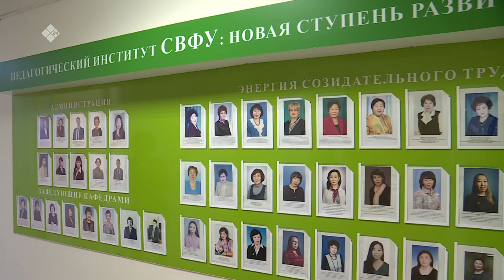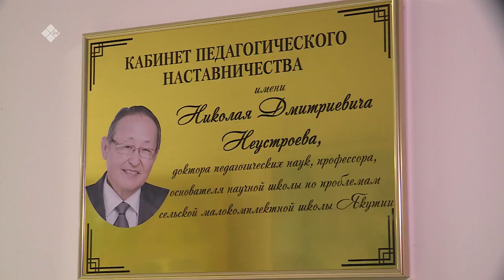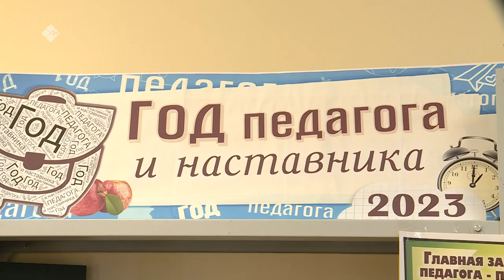«Бу Дьокуускай» биэриигэ: ХИФУ педагогическай институтугар ыалдьыттаатыбыт (05.05.23)